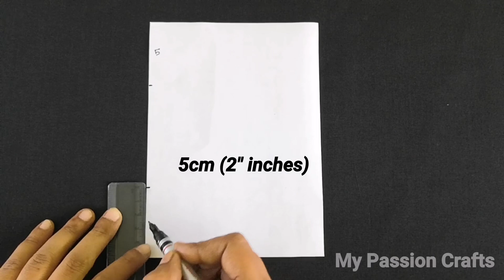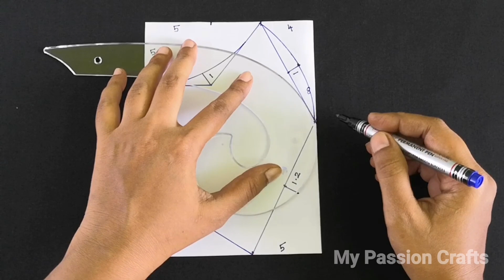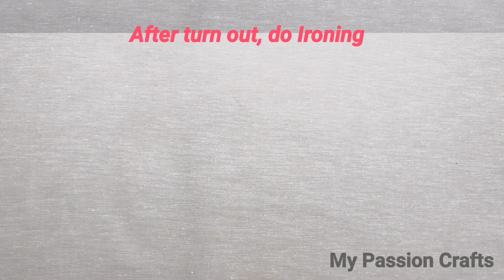Best Fit 3 Layers Face Mask| Face Mask Sewing Tutorial | Easy New Style Pattern Mask | DIY Mask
Best Fit 3 Layers Face Mask | Face Mask Sewing Tutorial | Easy New Style Pattern Mask | New Pattern | How to make Face Mask At Home | Mask Making Ideas